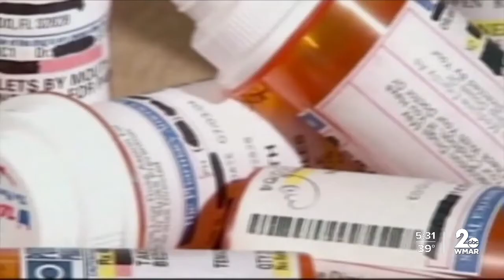Working to break the cycle of drug addiction in Maryland